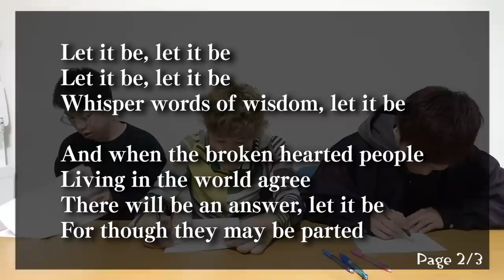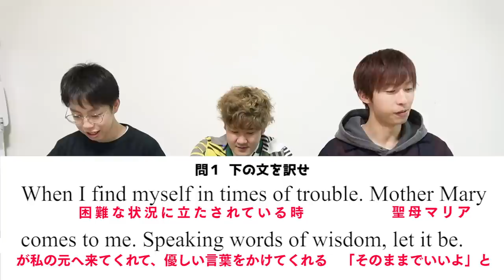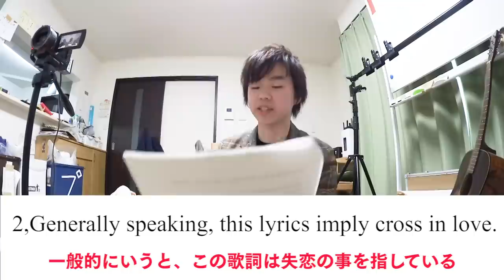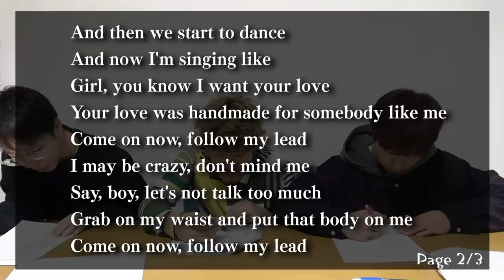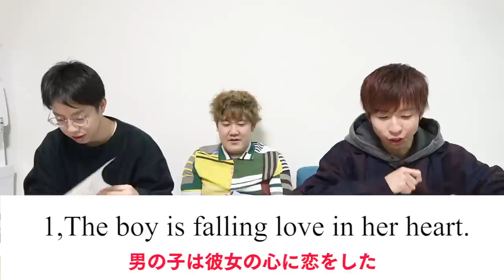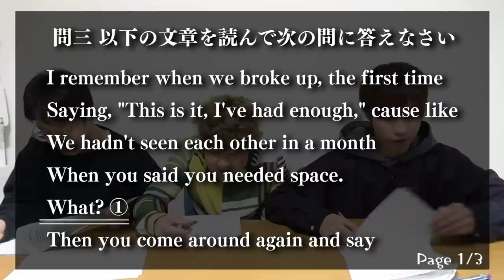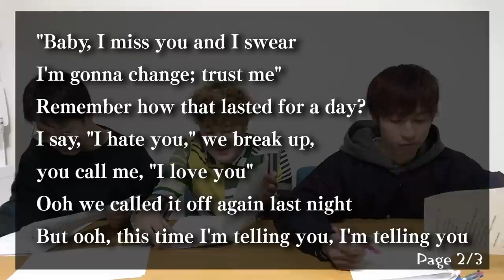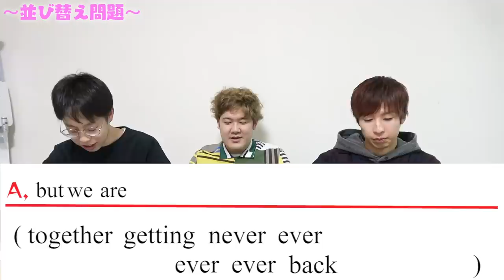【文系でも無理】有名洋楽曲の歌詞だけで英語の記述試験作ったらクソムズくて泣いたｗｗｗｗｗｗｗｗｗｗｗｗ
‹エンディング募集中！！›
⬇応募フォームはコチラ

応募期間：2/1~2/24 19:00まで
動画時間：20秒(うち最初約5秒は白い背景)
音源・アイコン素材： (←ギガファイル便からダウンロードください)

是非応募お願いします！！